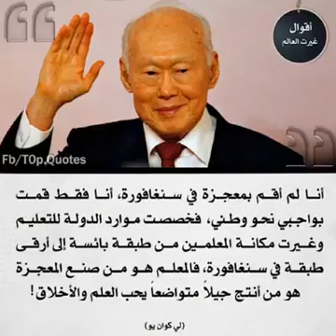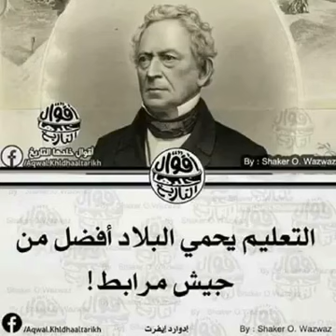قالوا في التعليم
أقوال مفيدة حول عملية التربية والتعليم ..